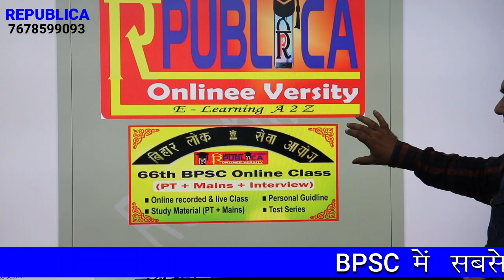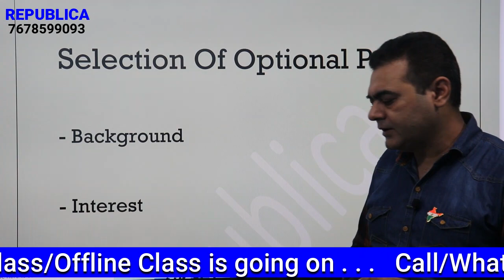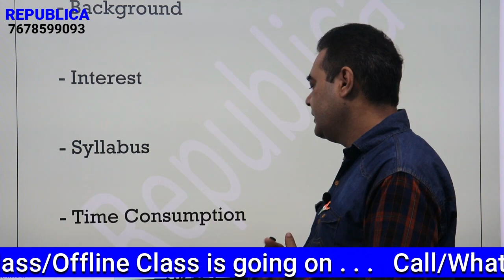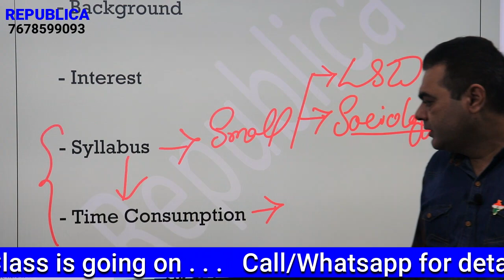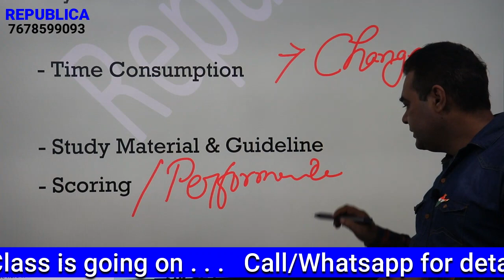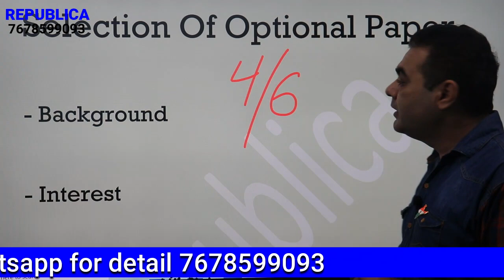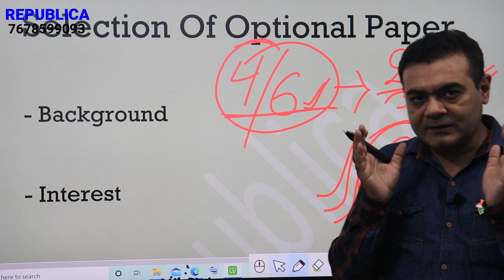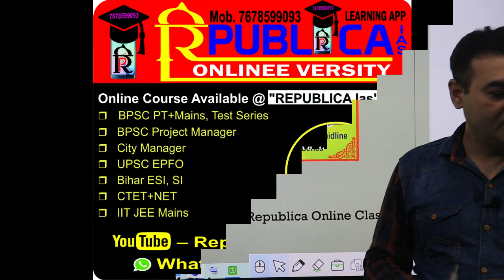Bpsc में Optional Subject के चयन का अचूक/वैज्ञानिक Formula. for OnlineClass & Material7678599093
66th BPSC Online class has started. It will be available @ "Republica" App.Install "Republica" app from play store of your mobile : link to app Contact 4 Details 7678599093.